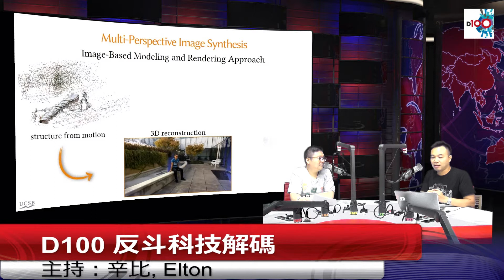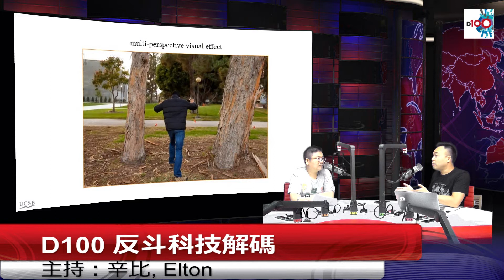【反斗科技解碼 #82】家庭Boxing遊戲，親子又刺激 tt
簡介：

主持：辛比，土炮發明家 Elton

【反斗科技解碼 #82】

1. 「運算變焦」讓你得到物理上無法拍攝到的透視與影像
2. 家庭Boxing遊戲，親子又刺激
3. 自然生態溫室飲水器

(本節目內主持的言論，純屬個人意見，並不代表本台立場。)